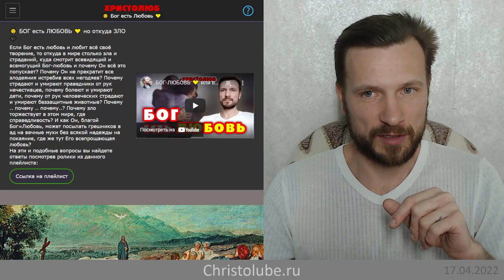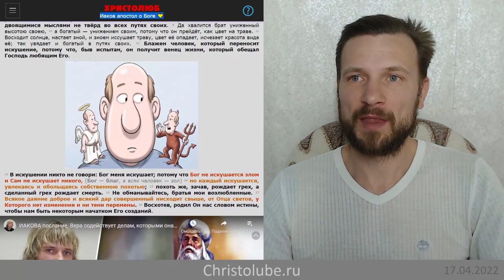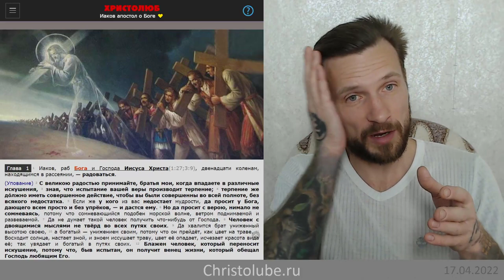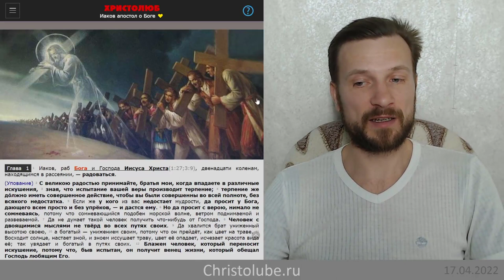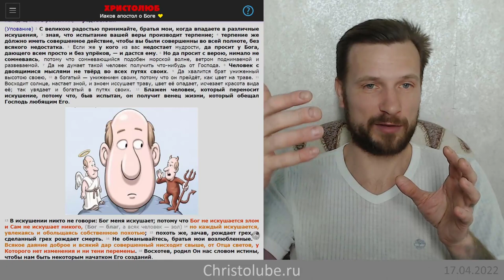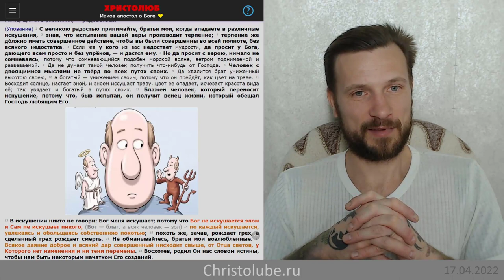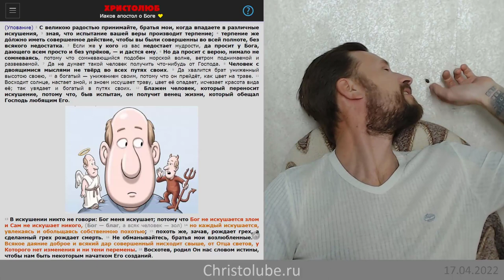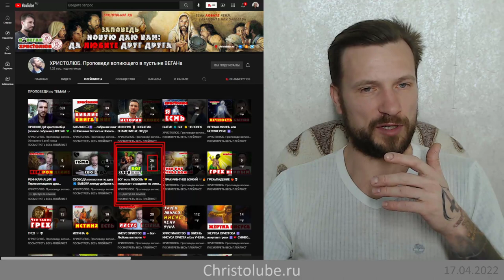ИАКОВ о БОГЕ 💛 который Сам не искушается ЗЛОМ и не искушает им никого (04.22) ВЕГАН 💚 ХРИСТОЛЮБ ✝️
Иаков апостол о Боге-Любви 💛 у Которого нет изменения и ни тени перемены в зло 🖤 Искушается ли Бог злом Сам? Искушает ли злом людей? Все ли Божьи дары добры и всякое ли дело совершенно?

— SKYPE: christolube

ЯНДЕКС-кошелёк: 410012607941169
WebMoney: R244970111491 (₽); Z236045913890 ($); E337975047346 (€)